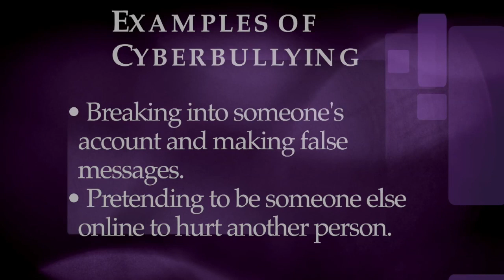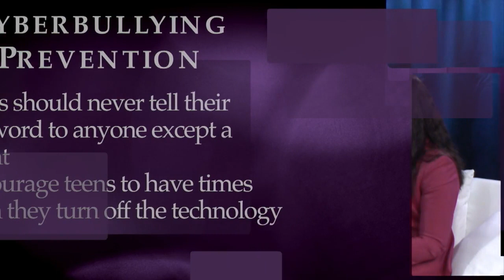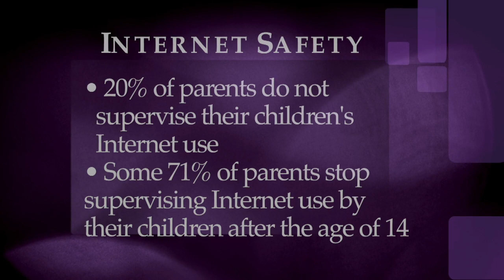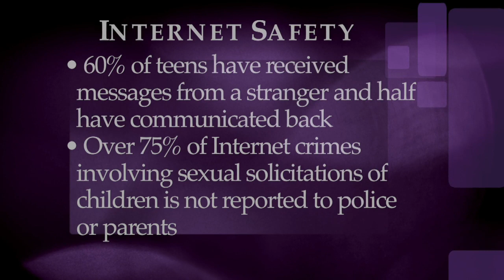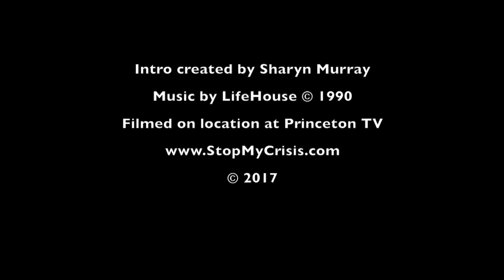Stop My Crisis with Vivian Gaspar, and guest Sgt. Fred Williams, 17.17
Cyberbullying, interviewed is Sgt. Fred Williams of the Princeton Police Dept.